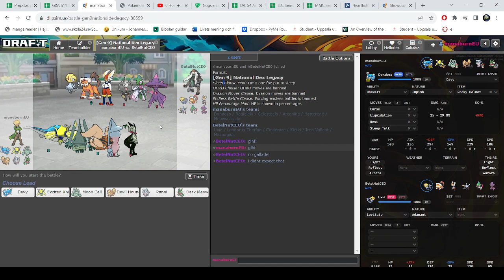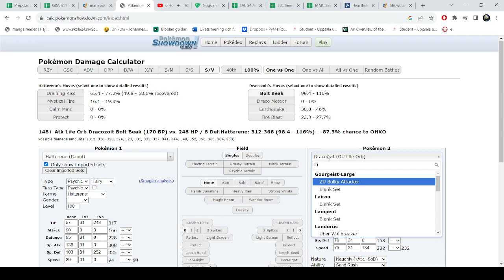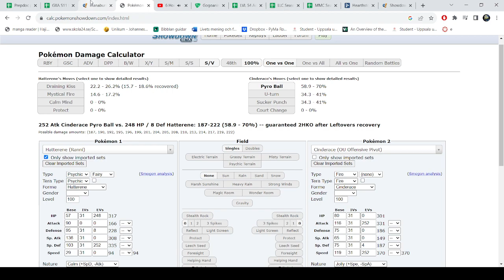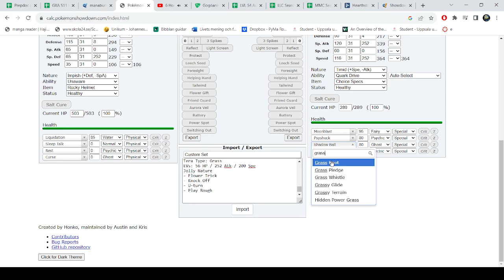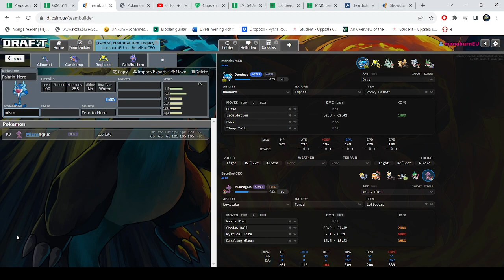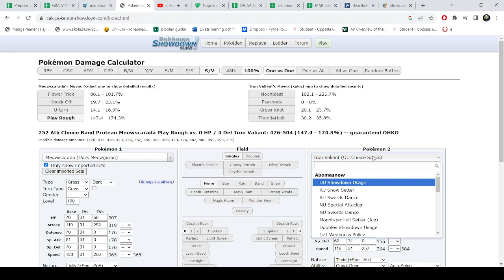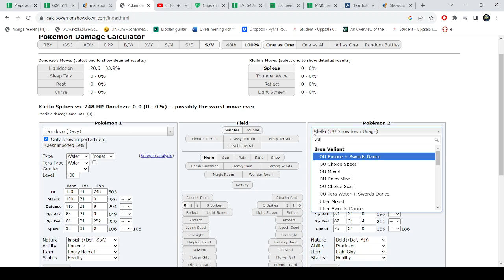LVL season 4 W6 vs. Betel Nut CEO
Hello! Today we are playing our 6th week in the LVL. Our record going into it is 3-2. Lets do our best to win and provide entertainment!